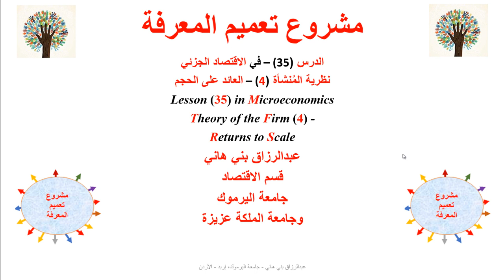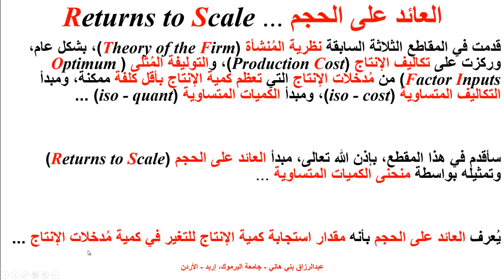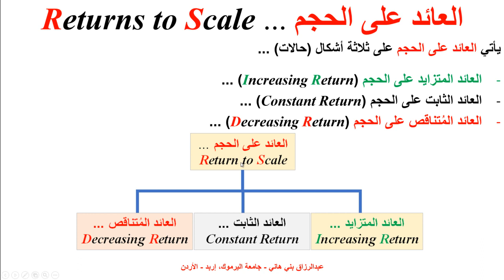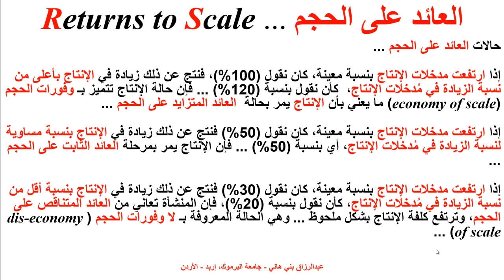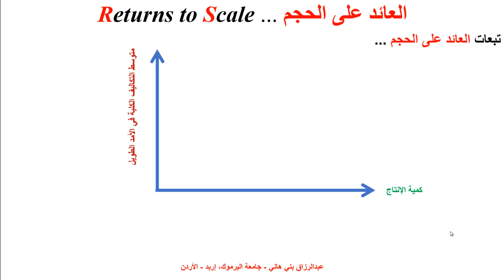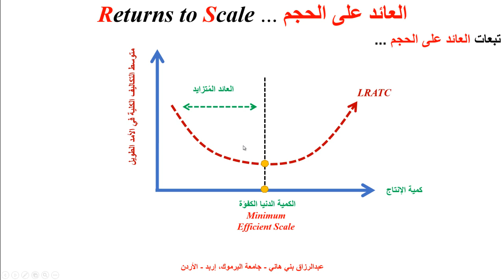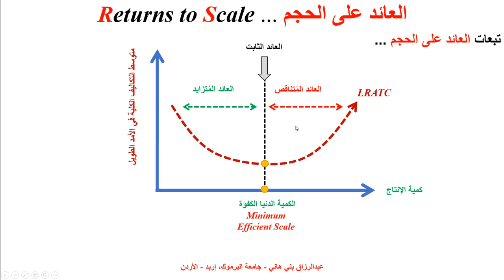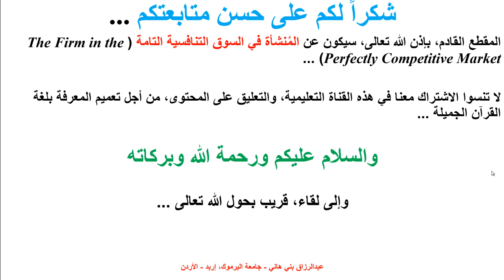العائد على الحجم Returns to Scale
يشرح هذا المقطع مبدأ العائد على الحجم وعلاقته بمتوسط التكاليف الكلية في الأمد الطويل  The Returns to Scale and its Relation to the Average Total Cost in the Long Run